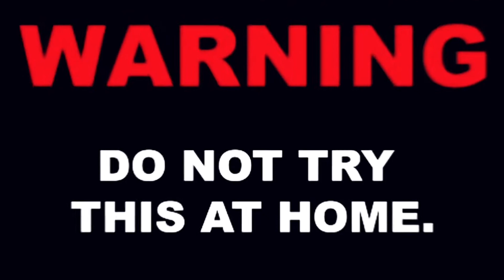Desi Cricket | By Tabish Khan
@tabish105 playing Desi cricket in a dynamic way !